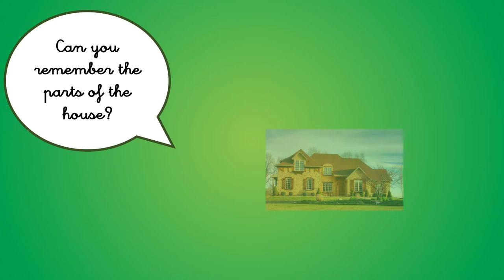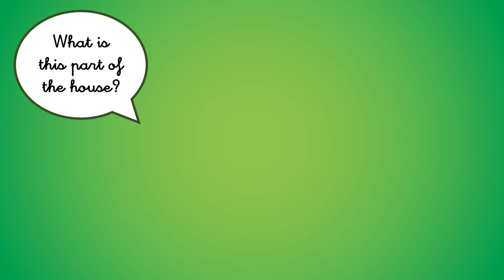VALDEBERNARDO 1ºEI English Parts of the house